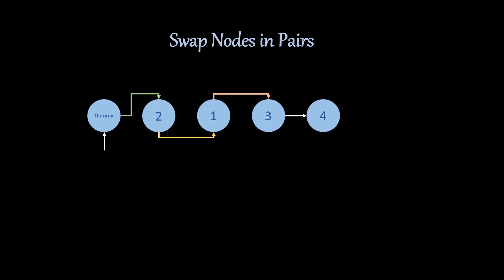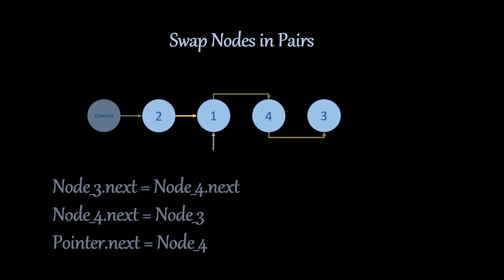Visualizing the Solution to LeetCode's 'Swap Nodes in Pairs' Problem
🌟 Dive into our latest coding tutorial where we visually break down the solution to the LeetCode problem "Swap Nodes in Pairs." This problem is a popular challenge in linked list manipulation, and we provide a step-by-step guide to help you understand and solve it efficiently. Watch as we explain the algorithm, demonstrate the process, and offer tips to tackle similar problems in your coding journey. Perfect for beginners and experienced programmers alike, this tutorial will enhance your understanding of linked list operations and improve your problem-solving skills. Let's get started and swap those nodes with ease! 🚀